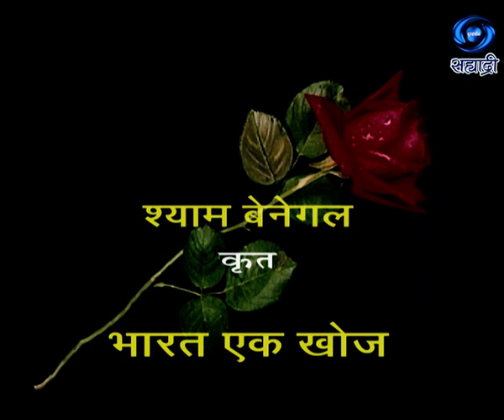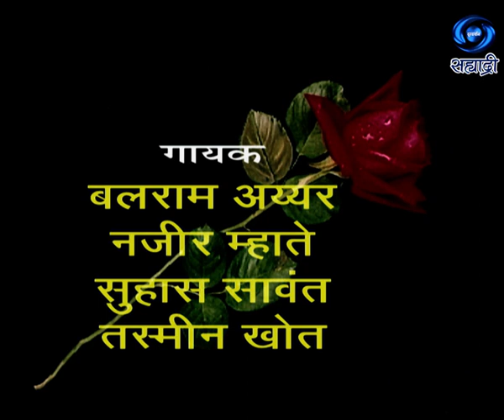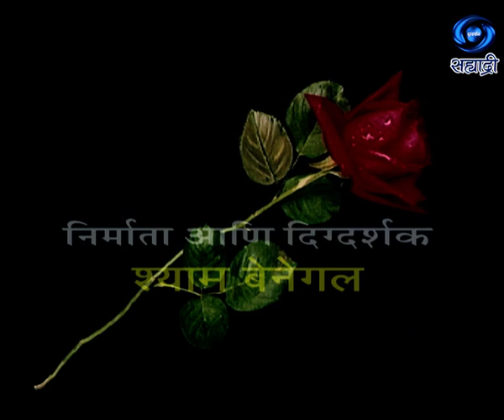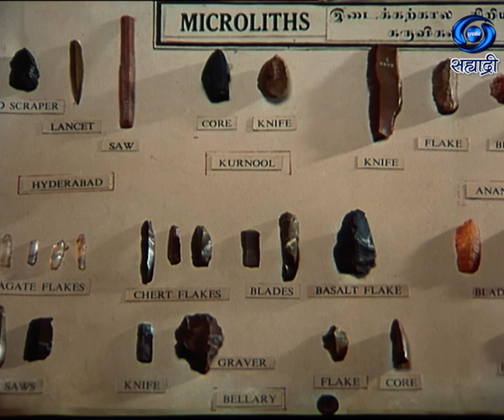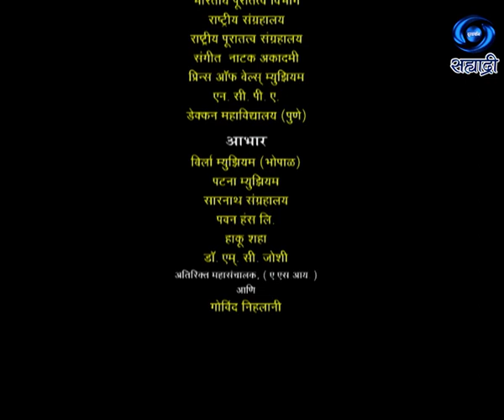Bharat Ek Khoj | भारत एक खोज | Shyam Benegal | Ep 15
श्याम बेनेगल कृत... भारत एक खोज.. पं. जवाहरलाल नेहरु यांच्या डिस्कवरी ऑफ इंडिया वर आधारित.. पटकथा - शमा जैदी / सुनिल शानबाग / संदीप पेंडसे... गीत - साधना जोशी... संवाद - गिरीराज धुमटकर... कार्यकारी निर्माता - राज पायस.. मुख्य निर्माता दिग्दर्शक - मनदीप कक्कड... निर्माता आणि दिग्दर्शक - श्याम बेनेगल... दूरदर्शन निर्मिती..
DD Sahyadri
Doordarshan Mumbai
Sahyadri Marathi
Show : Bharat Ek Khoj
Artist : रोशन सेठ, पं. जवाहरलाल नेहरु यांच्या भूमिकेत
Producer Director : श्याम बेनेगल